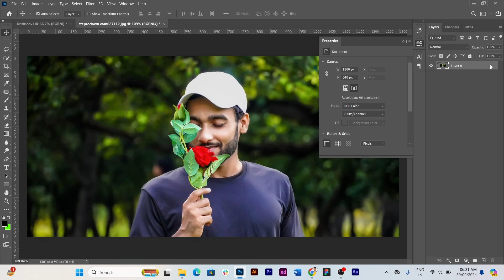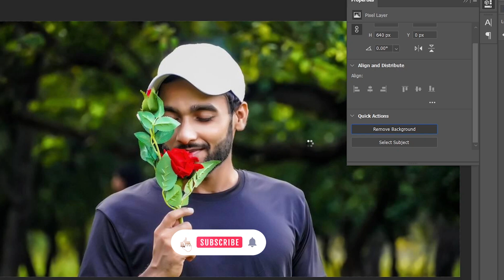How to Remove Background in Photoshop 2024 | 1 Minutes Delete Background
Hello Everyone, in this photoshop cc tutorial and illustrator . I will explained about design a professional in Photoshop.

Easy way to pimple remove in photoshop :
Food Poster Design in Photoshop :    • Food Poster Design in Photoshop | 202...